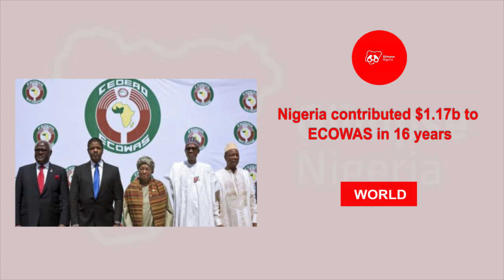NEWS UPDATES ON GLIMPSE NIGERIA JULY 30, 2020 Visit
NEWS UPDATES ON GLIMPSE NIGERIA